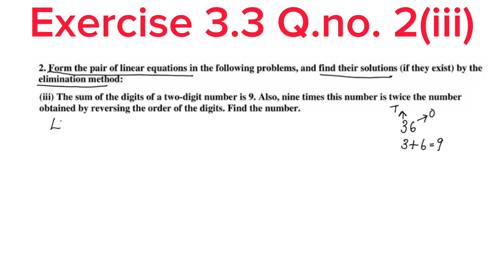Ex.3.3 Q.no.3 (iii)Updated Syllabus 2023-24 CBSE Class 10 Maths Chapter 3 In Malayalam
cbsemathsclass10chapter3ex.3.3q.no.2(iii)
Topics
1) cbse maths class 10
2) cbse maths class 10 chapter 3
3)cbse classes by grace jose
4) ncert maths solutions
5)  pair of linear equations in two variables class 10 maths
6) class10 chapter 3 maths exercise 3.3 Q.no. 2(i)in malayalam
7)  class 10 maths  chapter 3 introduction
8) class 10 pair of linear equations in two variables malayalam